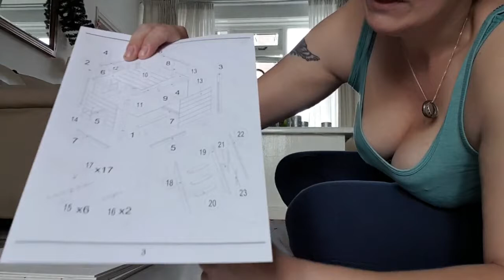Klussen met Carin & Roderick Kattenhuis in elkaar zetten #521